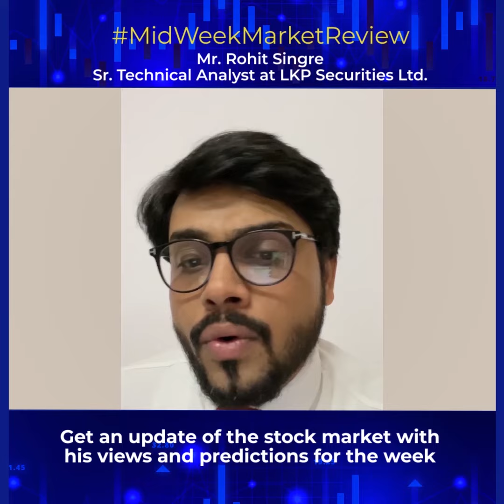MidweekMarketReview with Mr. Rohit Singre, Sr. Research Analyst at LKP | Stock Market Update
MidweekMarketReview on StockMarket with Mr. Rohit Singre, Sr. Research Analyst, LKP Securities Ltd.
Watch the video for his views & predictions on the StockMarket for the upcoming week.